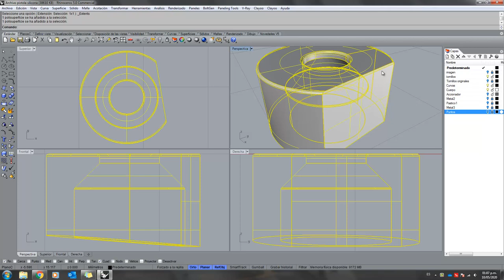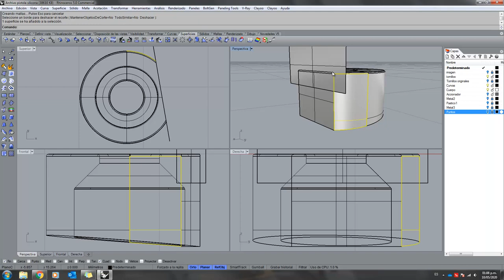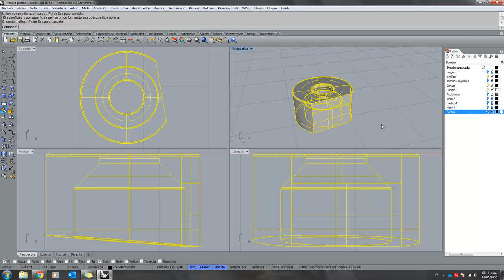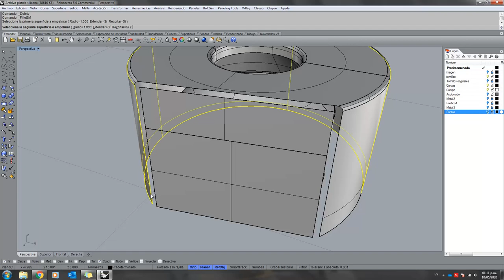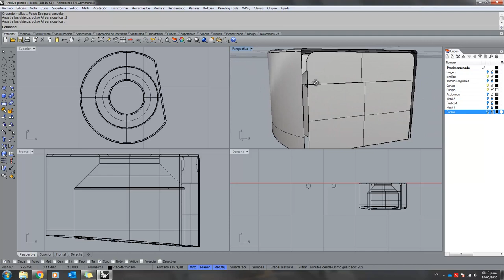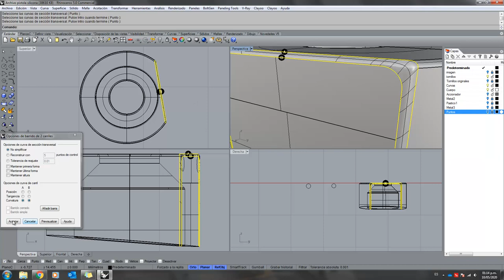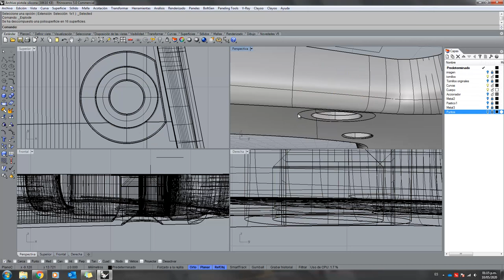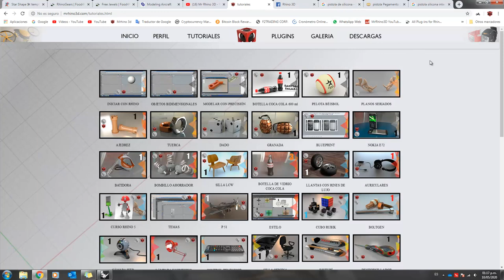Tutorial Rhino 3D | Modelar una pistola de silicona (33/53)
En este tutorial vamos a ver el modelado de superficies de unión entre superficies y polisuperficies.